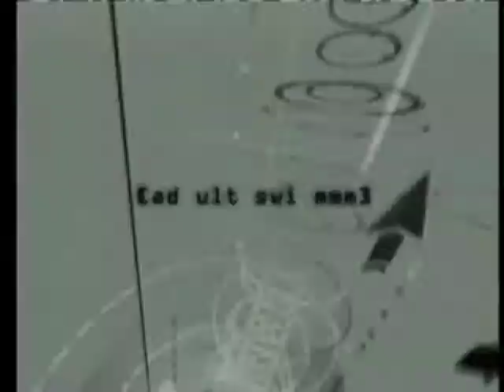Adult Swim - Futurama Robot Voice Promo 3 (2006)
10:30, down and dirty, wet and squirty!